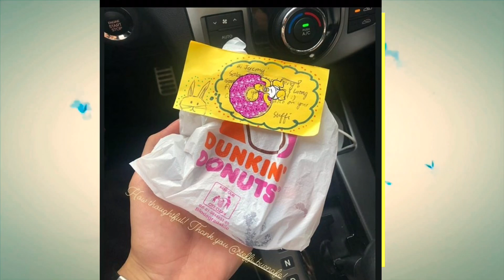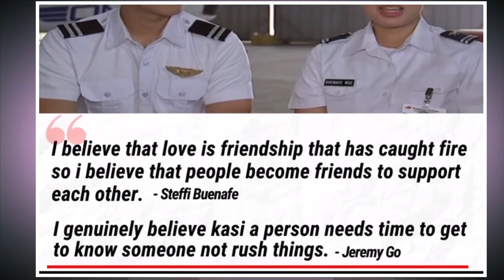BAWAL JUDGMENTAL NEW UPDATE KINA STEFFI AT JEREMY|NAGKASAMA ULI NUNG VALENTINE’S DAY| EAT BULAGA